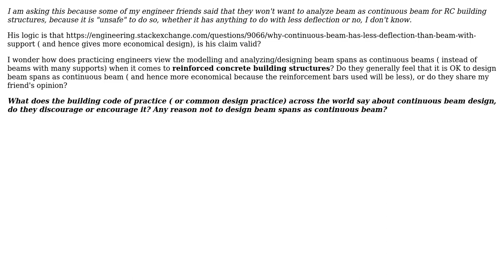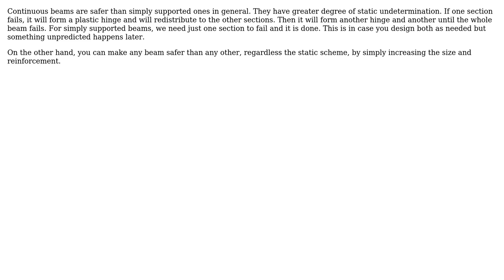Is continuous beam design deemed "unsafe" by any code of practice/design practice for reinforced...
Engineering: Is continuous beam design deemed "unsafe" by any code of practice/design practice for reinforced concrete building structures?

With thanks & praise to God, and with thanks to the many people who have made this project possible! You are responsible for your own actions.